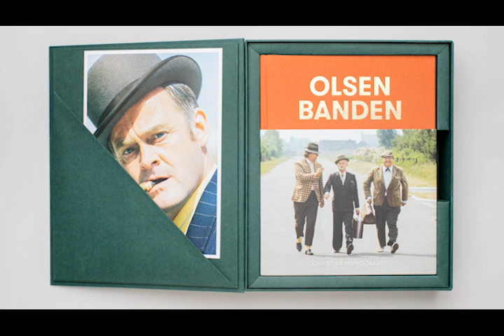Støt bogen "Danmark på sengekanten"!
DEN STORE BOG OM SENGEKANT- OG STJERNETEGNSFILMENE: BESTIL NU OG FÅ RABAT!
Indrøm det bare. Du kender godt sengekants- og stjernetegnsfilmene. De frække erotiske lystspil fra 1970’erne er et unikt kapitel i dansk kulturhistorie, og filmenes succes nåede verden rundt. Hvis du støtter Brian Iskov og BOOK LABs projekt "Danmark på sengekanten", laver vi den første bog nogensinde, der går bag om fænomenet!
Fra 18. oktober til 22. november 2019 kan du forudbestille "Danmark på sengekanten" til rabatpris i vores crowdfunding. Vi skal indsamle mindst 55.000 kroner for at kunne producere bogen. Jo flere der støtter, jo flere sjældne farvebilleder får vi råd til, så slå til nu!

NORMALUDGAVE: kun 249 kroner i forsalg (normalpris 299,-)
LUKSUSUDGAVE: kun 595 kroner i forsalg (normalpris 945,-)